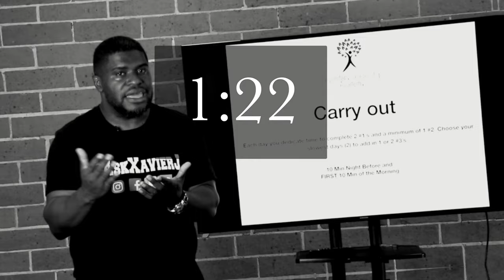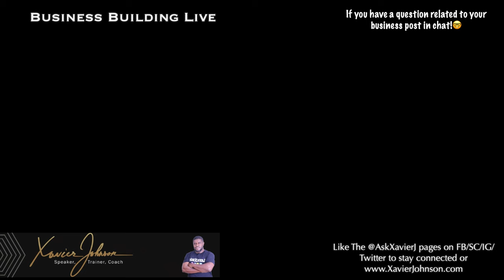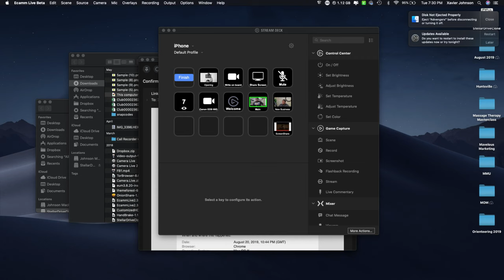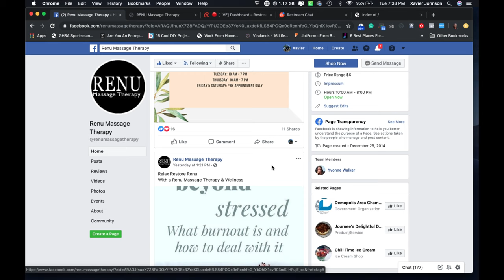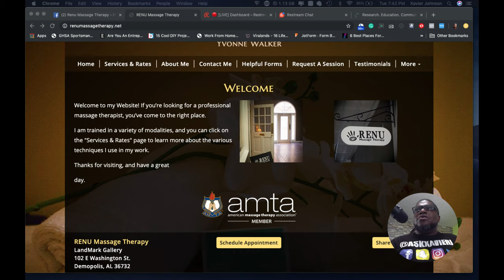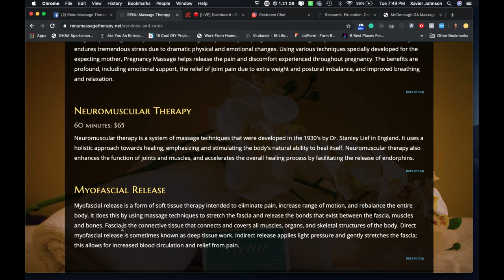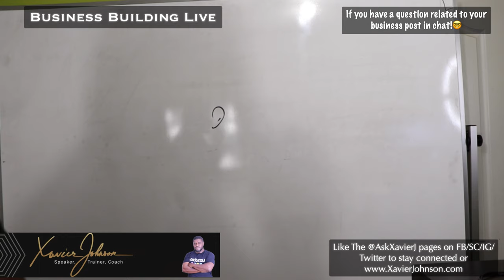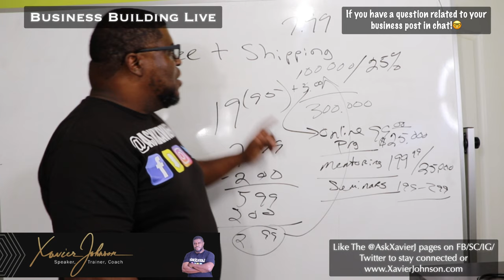BUSINESS BUILDING TUESDAY🤩🥳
If you have any questions or are stuck within an area of your business jump in and ask your question.